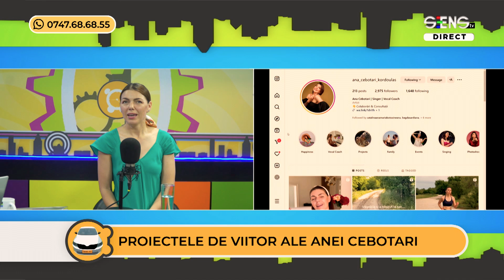ARTA NU ține cont de GRANIȚE - Ana Cebotari | Matinal pe Roți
Astăzi invitata noastră dragă, Ana Cebotari- Soprană ne vorbește despre cum își împarte timpul între muzică și familie, tehnice vocale utile,  și sfaturi pentru muzicieni. De asemenea, ne va încânta urechile cu o piesă senzațională.